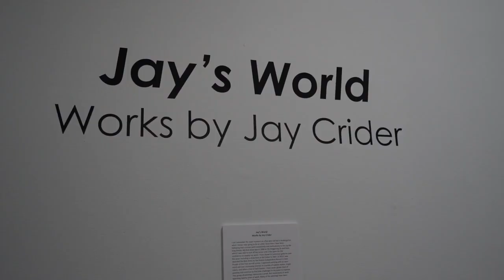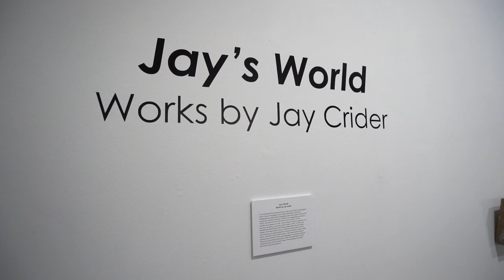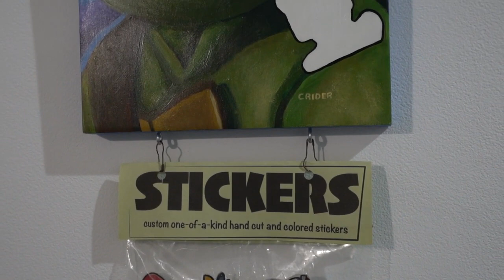Virtual Tour with Jay Crider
INSIDE/OUTSIDE & JAY’S WORLD
WORKS BY JAY CRIDER
ON VIEW IN THE MILLIKAN AND NICHOLSON GALLERIES,
JANUARY 15TH - APRIL 11TH, 2021

Holter Museum of Art
12 E Lawrence St. Helena, MT 59601

“The paintings in this series of work were all produced during the last year. I worked almost exclusively from photos for the portraits and landscape paintings. They say the best camera is the one you have with you, and in today's world we have all become proficient photographers. I'm not talking about the art of photography, but rather the way in which most of us take photos. We meet up with friends, go on vacation, see a beautiful sunset and click, click, click. The image gets posted on social media, we wait for likes, and then repeat the process. Do you have any idea how many photos are expected to be taken this year? The number is astounding; over 1.4 trillion! I for one have over ten thousand photos on my phone currently and that number continues to rise. Another interesting idea is the theory that the more photos you take of a moment, the less you remember about that moment. These are the things I thought about when making this series of work.” - Jay Crider

Videography by Richie Melby Media

 The Holter Museum of Art is a not-for-profit art museum located in Helena, Montana;
Tuesday-Saturday 10am-5:30pm
Sunday 12-4pm
To learn more about the museum, its exhibitions and programming, visit holtermuseum.org
The Holter Museum inspires, connects, and heals our community through contemporary exhibitions and innovative arts programming.